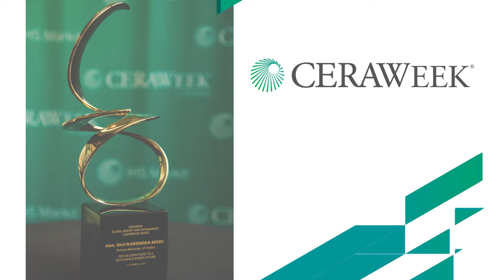Welcome Remarks & Special Address by India's Prime Minister Narendra Modi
A keynote address by the Prime Minister of India Hon. Shri Narendra Modi on India’s energy future and country’s role in the global economy as he receives the 2021 CERAWeek Global Energy and Environment Leadership Award.